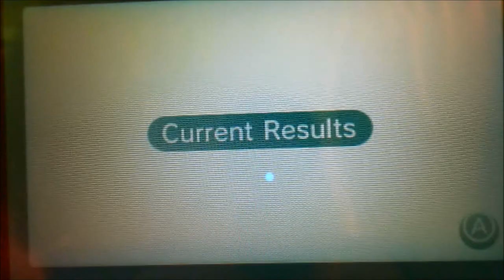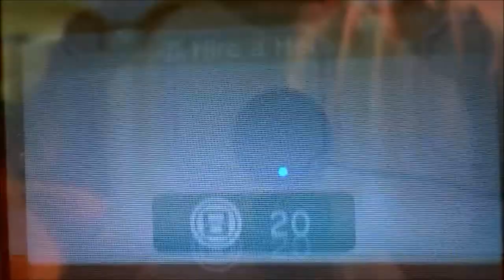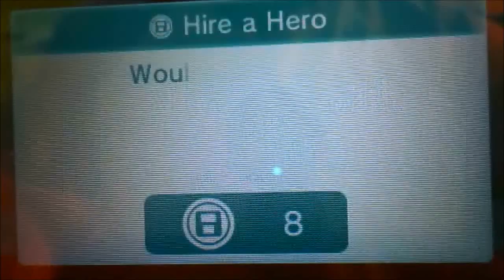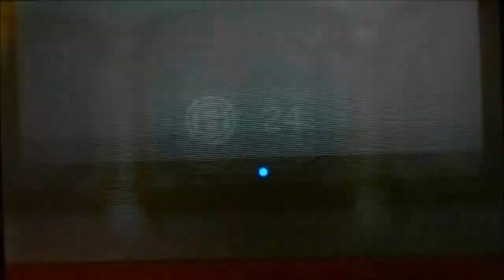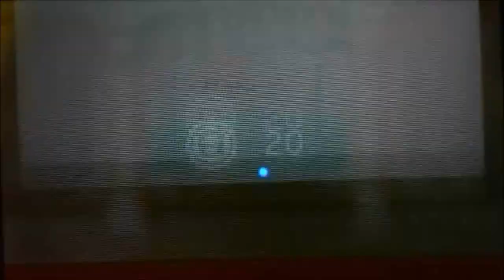Find Mii 3DS (Streetpass Quest) Walkthrough Final Level: Armored Fiend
Caponetone's walkthrough / playthrough for "Find Mii" or "Streetpass Quest" on the Nintendo 3DS. This is my 2nd walkthrough / playthrough of the game as i'm trying to get the rest of the treasures / hats. In this video you get to see me completing level or stage 13's first part which is the Mirage Tower Summit. We have to fight the armored fiend.

PM me your friend code if you want to add me as a 3DS friend and I'll send you mine.